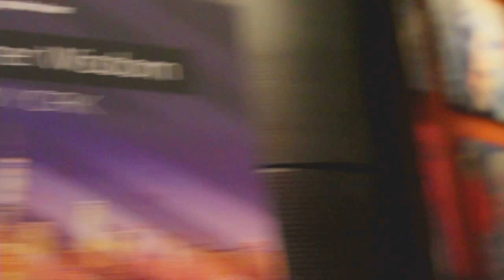Dr. Ingo Mierswa, RapidMiner | RapidMiner Wisdom 2016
01. Dr. Ingo Mierswa, RapidMiner, Visits theCUBE. (00:20)
02. Purpose of Creating a Communication Device. (00:36)
03. Complexities of Predictive Analytics and the Human Factor. (03:38)
04. Balancing the Challenges of Being Data Driven. (09:27)
05. Business Outcome and Technical Feasability. (13:42)
06. RapidMiner Offers a Complete Platform. (16:05)

Aliens and analytics: What is your data really telling you?

by Marlene Den Bleyker | Jan 21, 2016

Back when Ingo Mierswa, founder and chief technology officer of RapidMiner (Rapid-I, Inc.), was a data scientist consulting with telco companies, he was tasked with solving data science problems around churn. While delivering his results, he had difficulties communicating his findings to business people who did not get value out of  lines of code. Mierswa knew that it was incumbent upon him to visualize the outcomes for his clients. He founded RapidMiner centered around this principal.

Mierswa sat down with Dave Vellante and Jeff Frick, cohosts of theCUBE, from the SiliconANGLE Media media team, at RapidMiner Wisdom 2016 in New York City to talk about why his company is successful in the analytics space.

Confusing data

When Mierswa addressed event attendees this morning, he tried to explain the distance between the data and what the actual conclusions mean. “It is so easy to make all kinds of mistakes around data science,” he said. He explained how data can be confusing, using as an example the increase in the number of UFO sightings on July 4th. He asked, “Is this because aliens are looking at fireworks? No. It’s  probably because people are looking at the fireworks thinking, ‘Is that unusual?’ And then they report this.”

Based on this analogy, Mierswa concluded that you need to look at more than the data. RapidMiner takes the results and communicates them in an easy-to-understand format, reuses data to become more efficient and is building a platform to take insights that will trigger an action or business process based on the data.

A value proposition

Making a point and proving value is what Mierswa believes organizations are seeking from data analytics. His vision is to make it extremely easy and leverage more knowledge into a platform to help companies make decisions established by the data and gut instinct.